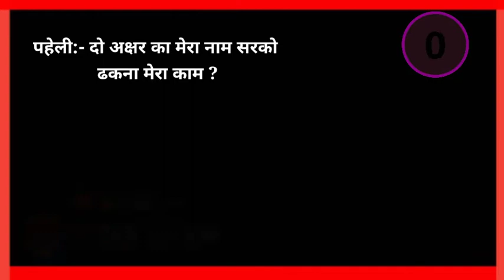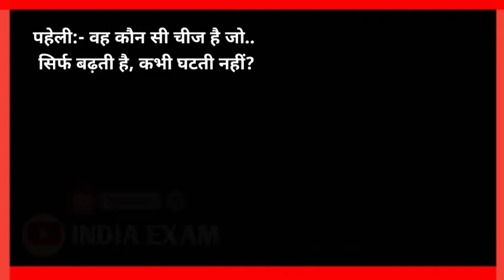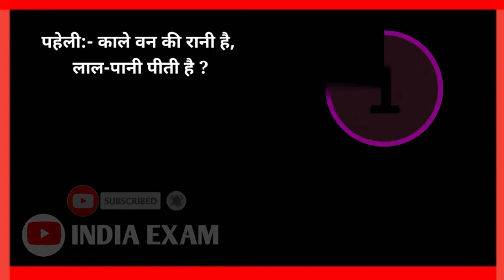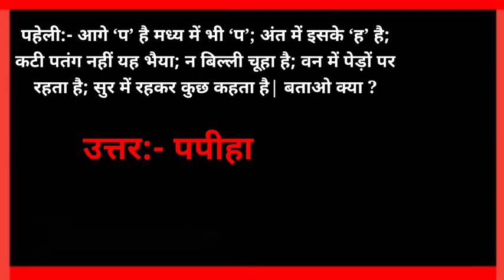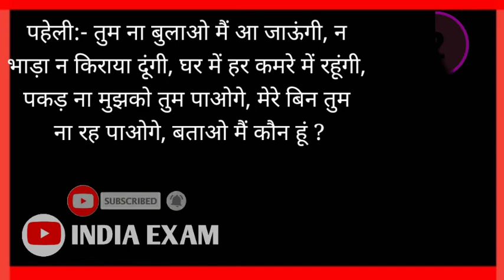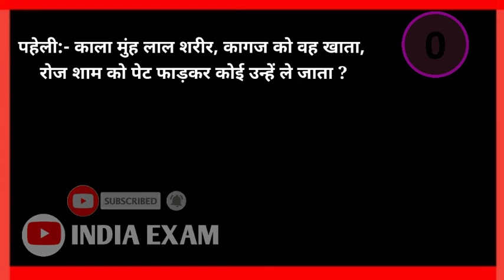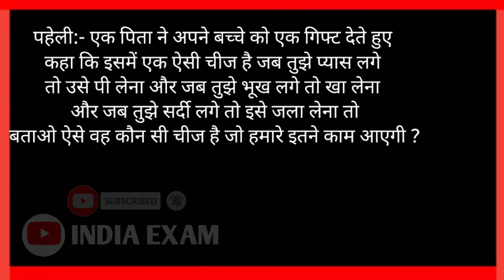Top25 GK QUESTION AND ANS🚩2021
Top25 GK QUESTION AND ANS🚩